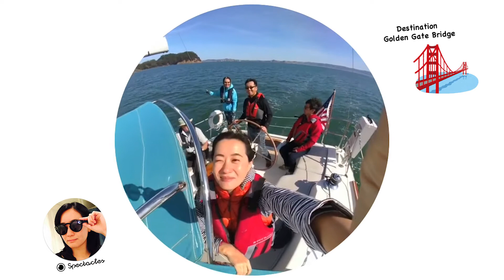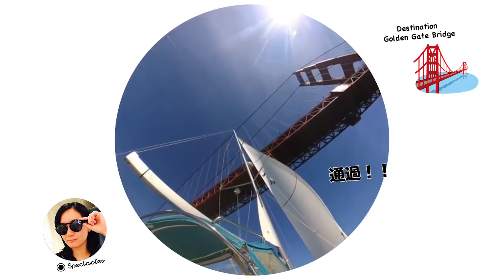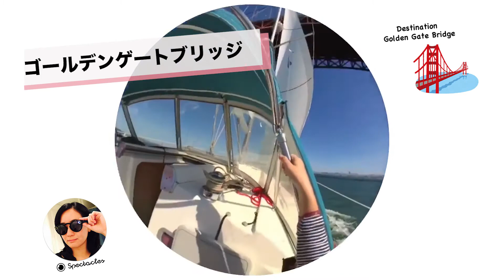サンフランシスコベイでSailing! with Spectacles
10月最初の日曜日、お誘いいただきサンフランシスコベイをSailingしてきました。アシカやイルカにも遭遇！ゴールデンゲートブリッジを下から眺めてきました。

丸い画角の映像はSnapchatのSpectaclesで撮影しています。ほぼ私の視界が映像に。